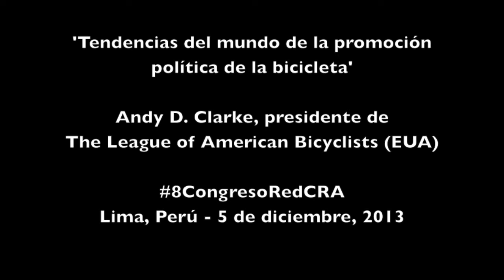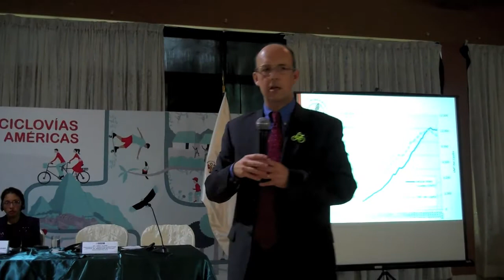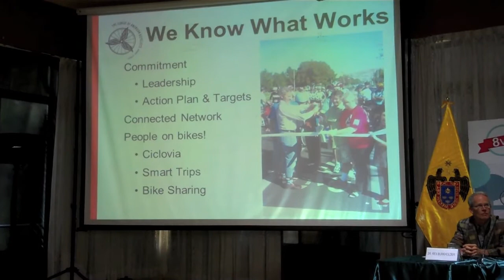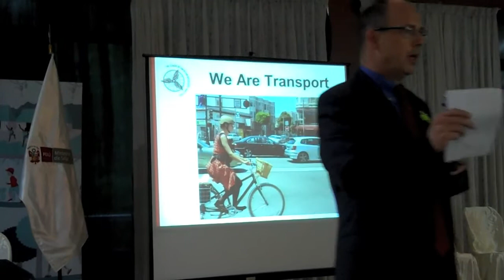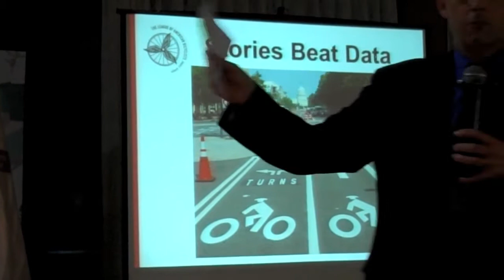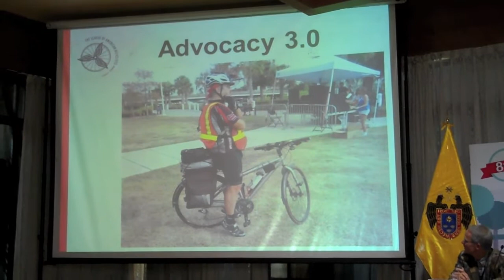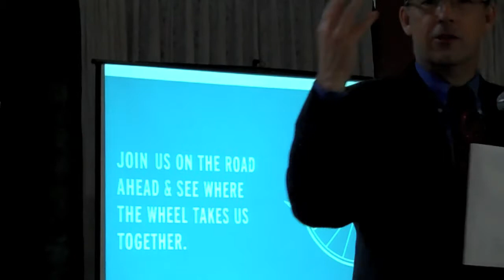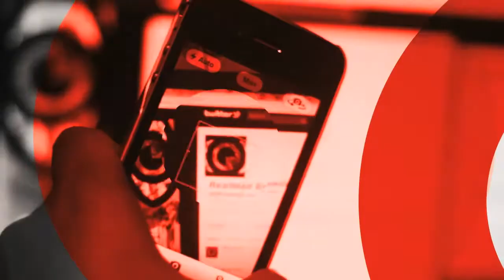La promoción política del uso de la bicicleta en Estados Unidos - @Andybikes en 8CongresoRedCRA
Charla (en inglés) de Andy D. Clarke, presidente de la League of American Bicyclists, con sede en Washington, D.C., en la que compartió las experiencias de esta organización nacional al empujar, a través de diferentes programas y cabildeo, políticas públicas para impulsar el uso de la bicicleta en las ciudades de Estados Unidos.

La charla formó parte del primer día de actividades del 8vo Congreso de la Red de Ciclovías Recreativas de las Américas, que se realizó del 5 al 8 de diciembre de 2013 en Lima, Perú.

Además de su abundante trabajo en política pública de transporte, Clarke ha manejado un amplio rango de proyectos en nivel estatal y metropolitano, y ha trabajado extensamente con grupos promotores locales y estatales. Está en el Consejo de Directores para America Bikes, y es miembros de la Association of Pedestrian and Bicycling Professionals.